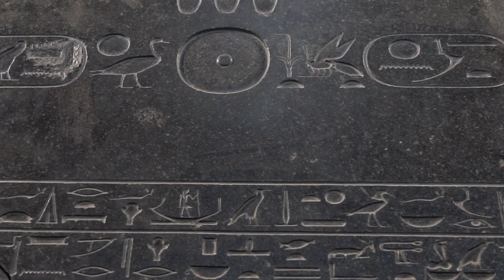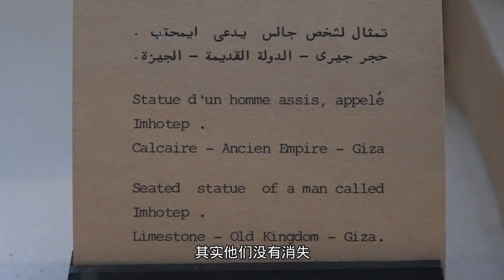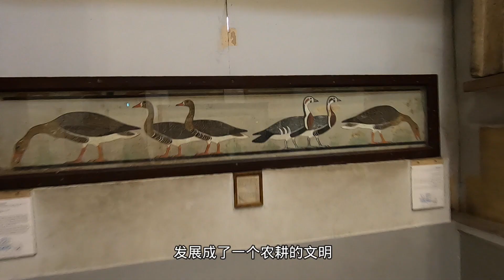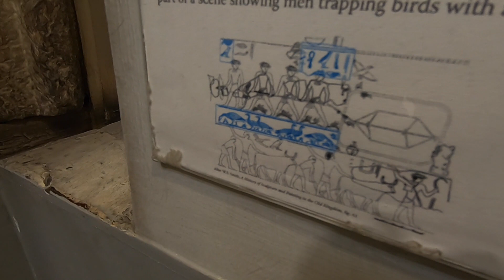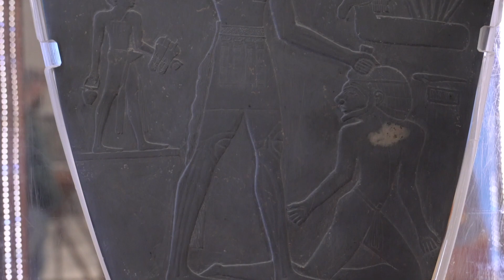寻找古埃及文明的起源｜开罗埃及博物馆｜开放世界埃及篇 Egypt Travel Vlog ep.01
欢迎来到第一人称视频《开放世界》之埃及篇，其实就是我们的 Egypt Travel Vlog 啦！每集一个独特场景，我们陪你边走边聊。第一期，我们来到了开罗埃及博物馆，和埃及导游小虎一起，开启我们的埃及之旅啦！

【主要参考】
纪录片《埃及故事》
书《古埃及史》 乔治·罗林森
书《埃及诸神》E.A.沃利斯·布奇
维基百科

【引用】
Wikimedia Commons

【音乐】
Jesper Kyd - Ezio's Family